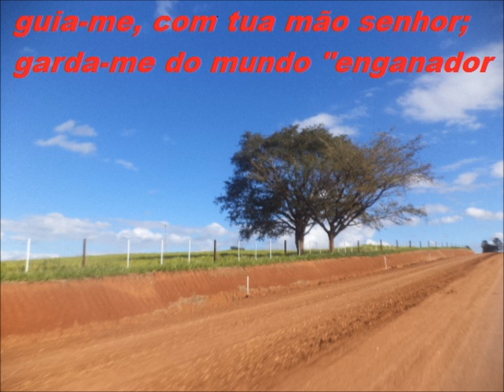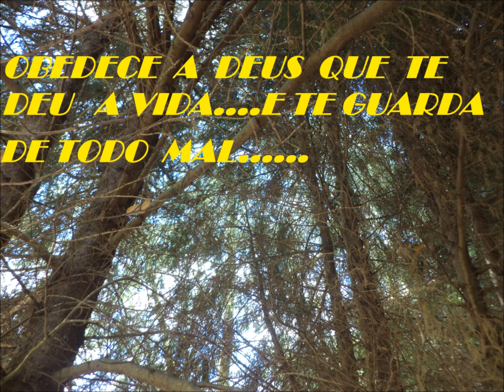EU E MINHA FILHA - MINHAS FOTOS LINDAS RECORDAÇOES PARA SE GUARDAR COM CARINHO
VIDEO DE MINHAS FOTOS  NADIA NOVACOW E FILHA JULIANE NOVACOW
SEMPRE JUNTAS E JUNTAS SOMOS MAIS

MAIS AMOR  E ALEGRIA  . PRESENTE QUE DEUS NOS DÁ
  SÓ TEMOS QUE AGRADECER .